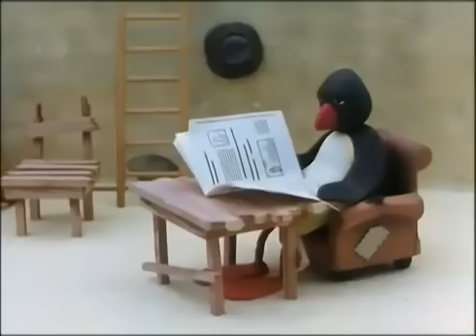Pingu As A Chef! @Pingu Official Channel